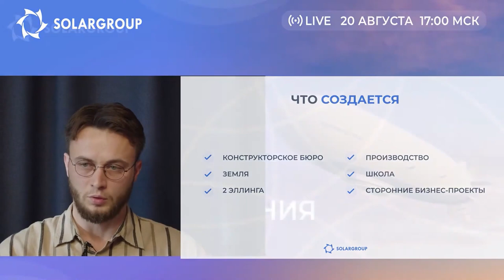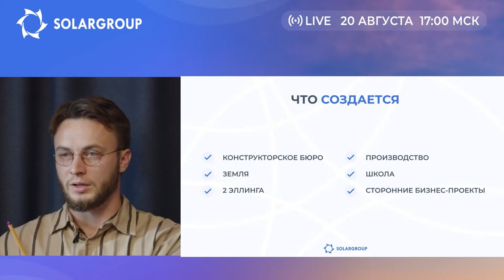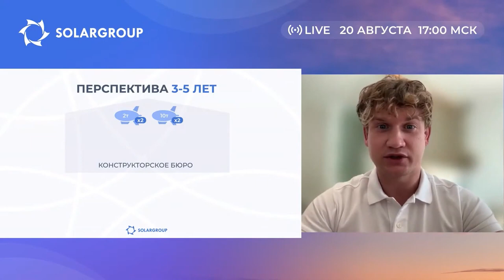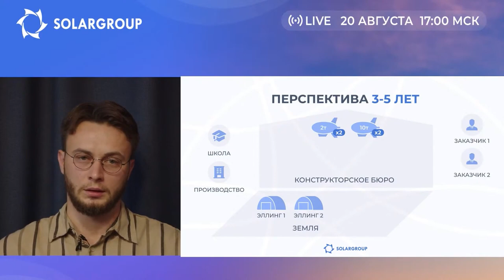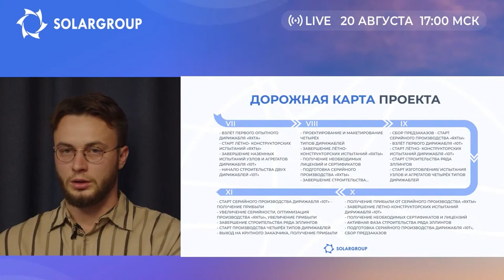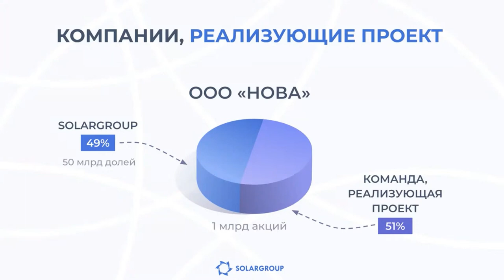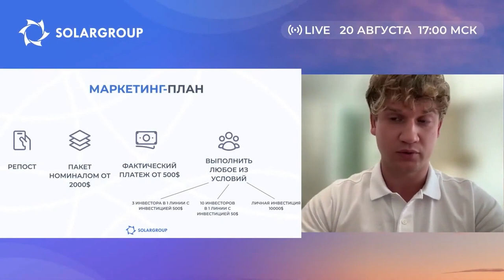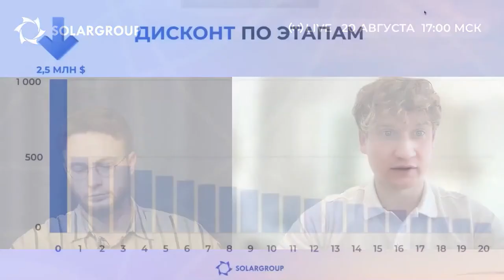Presentation of the New Generation Airships project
Welcome to the webinar on the New Generation Airships project!

The prelaunch preliminary stage is currently underway in the New Generation Airships project, during which you can not only invest on the best conditions, but also earn a profit as a partner.

Not everyone knows that:

✅after going to the next investment stage, the shares will increase in price 2 times,
✅partners need to meet the special marketing plan in order to earn referral remuneration in the new project.

That's why it is so important to get as much information as possible as early as possible!

The live broadcast features the top officials of SOLARGROUP:

🗣CEO Sergey Semyonov,
🗣Head of Advertising and Public Relations Pavel Filippov,
🗣Head of Project Department Fyodor Konstantinov.

Webinar topics:

📍investment conditions for investors and funding stages,

The webinar is broadcast in Russian. Translation into other languages is made by neural machine translation networks. You can give feedback on the quality of translation in the comments.

0:00 - Welcome speech and announcing the webinar program
10:48 - About airships
18:35 - Applications of airships
24:01 - Why has it been decided to revive airships?
26:22 - About the world companies that are involved in developing airships
30:30 - What will be created as part of the New Generation Airships project?
45:10 - Project figures
46:30 - 3-5 year outlook for the company
58:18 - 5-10 year outlook for the company
1:03:13 - Project roadmap
1:11:05 - Companies implementing the New Generation Airships project
1:13:48 - How will the project be funded?
1:19:16 - Investment inflow statistics
1:21:43 - Partner program conditions
1:23:41 - Starting positions
1:25:28 - Questions and answers